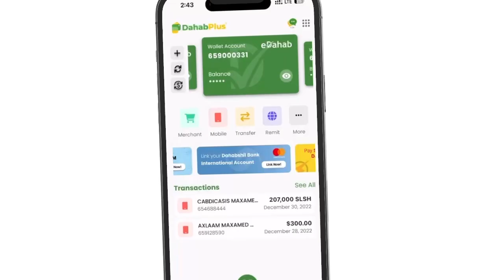Wararkii UgU Danbeeyey Banaanbaxyo Xoogga Oo Muqdisho ka Socda & Masuuliyiin Ka Qeyb gashay.